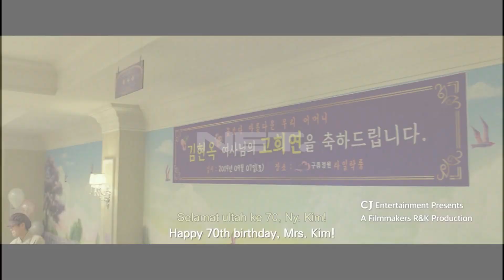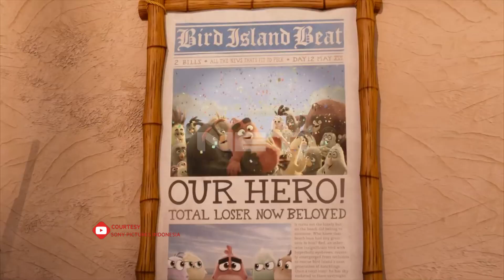Rekomendasi Film di Bulan Agustus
1. Fast & Furious: Hobbs & Shaw
2. The Divine Fury
3. Exit
4. Dora And The Lost City Of Gold
5. The Angry Birds Movie 2

Saksikan info berita ter-update di:
IPOP: Senin-Sabtu pukul 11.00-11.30 WIB
WARNA-WARNI: Senin-Sabtu pukul 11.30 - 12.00 WIB
NET 24: Senin-Sabtu pukul 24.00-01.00 WIB